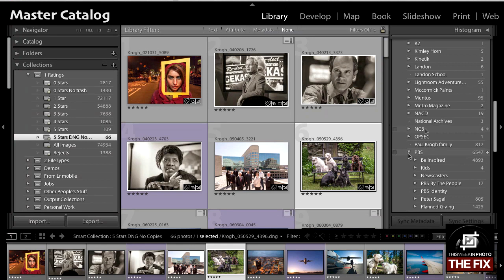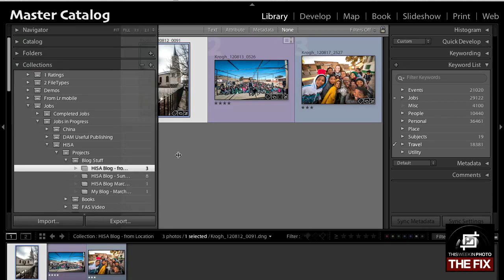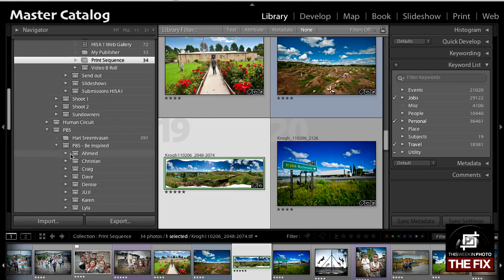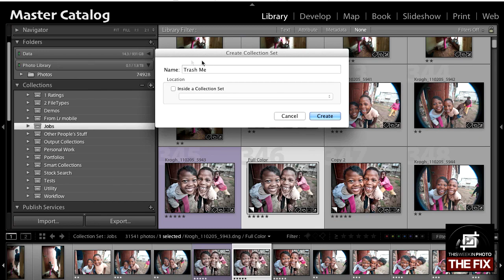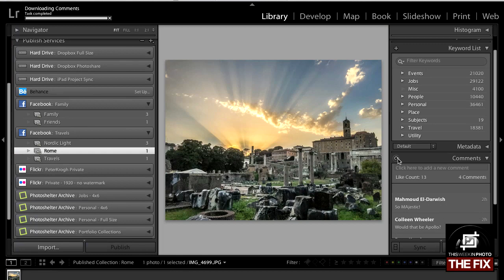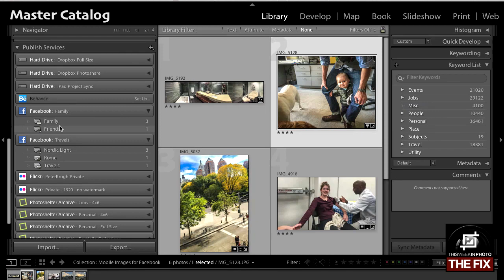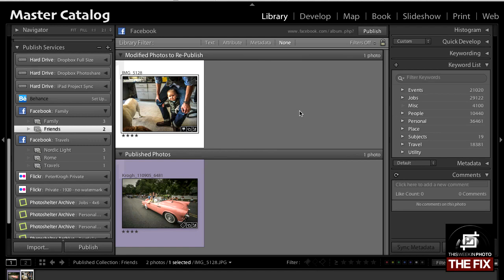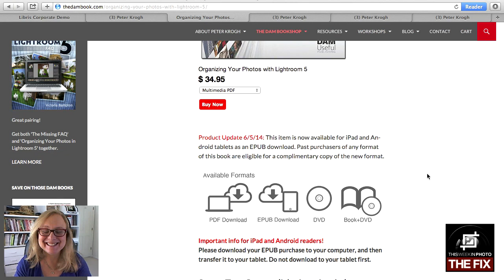TheFIX 003 - Lightroom Collections + Keywords with Peter Krogh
Lightroom and photo management expert Peter Krogh chats with host Jan Kabili about when to use collections versus keywords in Adobe Lightroom and demos some practical examples of collections and keywords.